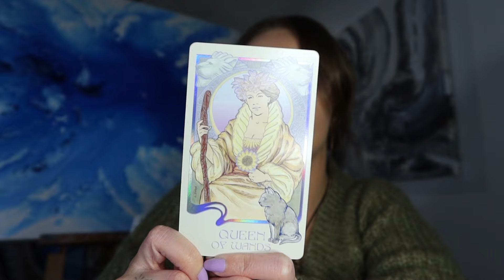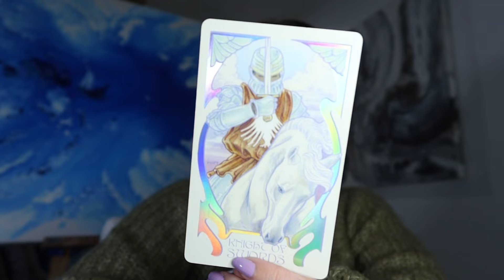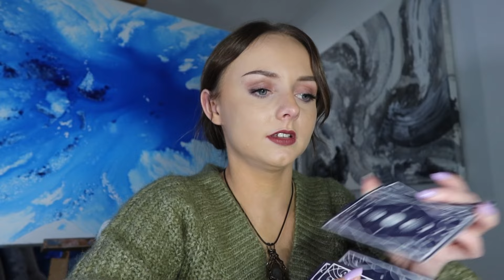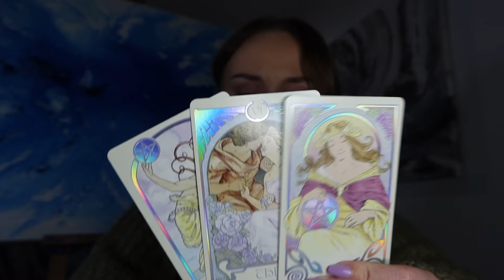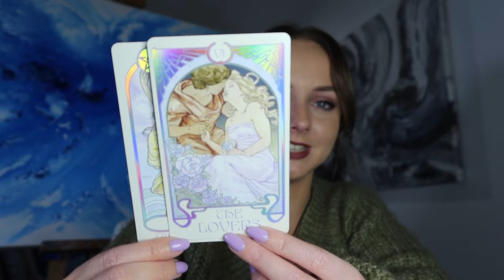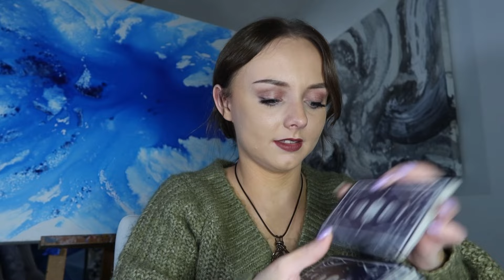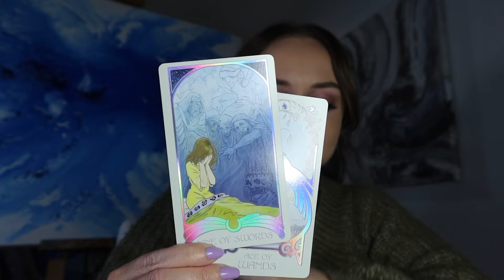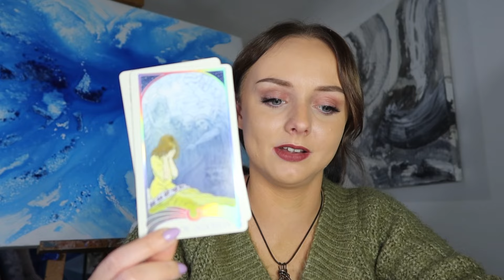Leo 🫢 Unexpected transformation.. end of June 2024 tarot reading